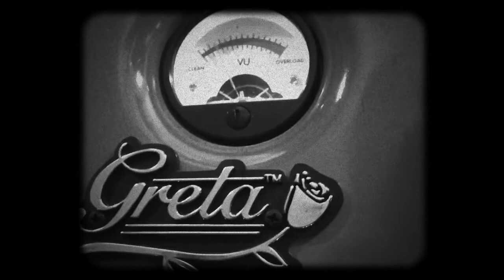Simple Love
Simple Love was composed and arranged by Nathan Butler.
Nathan Butler, Amber Butler, and Anna Pasquarello Sherck appear in this video.

The video was filmed in the band's rehearsal space. The video was filmed entirely with an iPhone 5 and treated with the iSupr8 app.